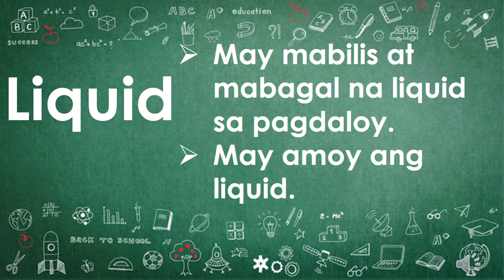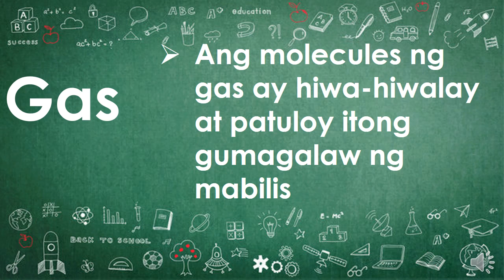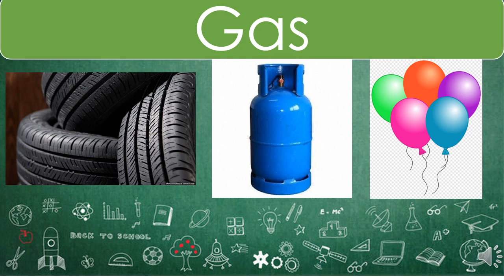Q1-W1-Grade 3-Lesson 2 (Liquid and Gas)